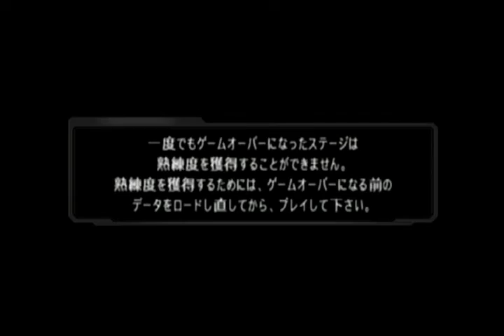Super Robot Taisen OG: Original Generations (OG1) [Ryusei route] - Walkthrough part 10